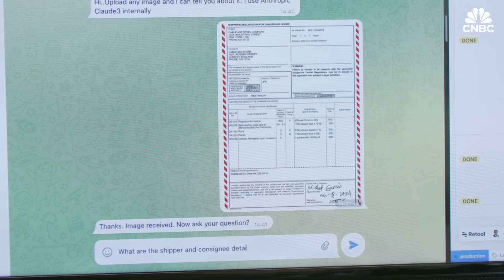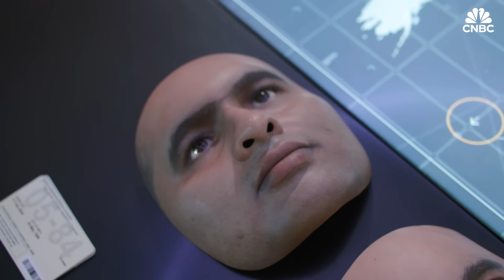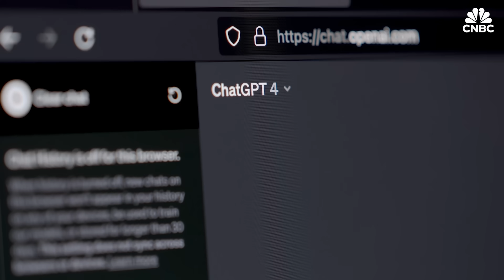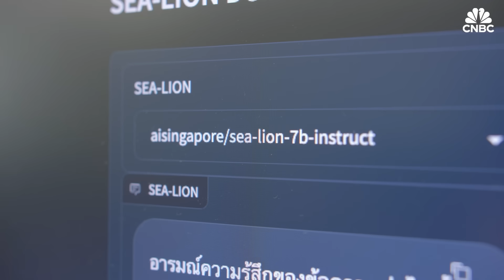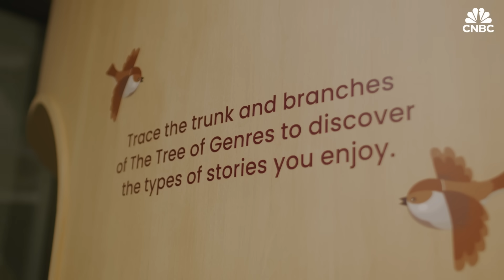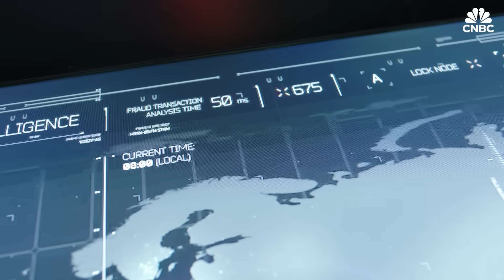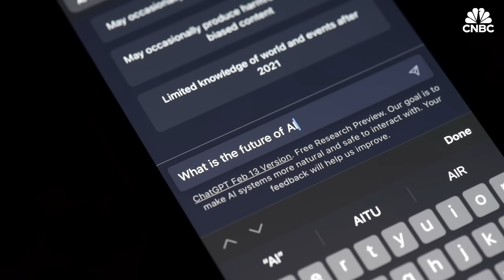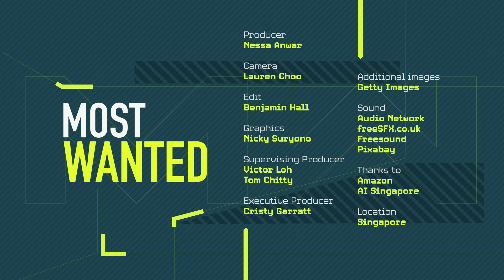AI engineers are in high demand – but what is the job really like?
"Artificial intelligence" and "job creation" aren't typically two terms thrown together in the same sentence – and for good reason. One report from Goldman Sachs in 2023 estimated 300 million full-time jobs could be lost to automation.

And yet, that is only one side of the story. Tens of millions of jobs are also being created by AI, with jobs that require AI specialist skills growing at 3.5 times the pace of jobs overall.

PwC's 2024 AI Jobs Barometer, which analyzed over half a billion job ads posted since 2016,1 also found that these jobs can carry a wage premium – 25% on average in the United States, 14% in the United Kingdom, 11% in Canada and 7% in Singapore.

CNBC met with three Singaporeans working with AI across multiple sectors, as they fought scams and fraud, developed large language models and designed chatbots.

Rajat Maheshwari is the vice president of the Cyber & Intelligence Solutions team at Mastercard for Asia Pacific. In his role, his team develops tools to manage customer risk and prevent scams.

Joel Garcia is the ASEAN head of technology at Amazon Web Services. He leads a team that develops AI solutions for businesses.

Leong Weiqi speaks 14 languages fluently and is an AI engineer and linguist at AI Singapore involved in developing the SEA-LION (South-east Asian Languages in One Network), a large language model that is catering to Southeast Asian languages.

Watch the video above to learn how engineers are leveraging AI in their jobs – and why it's never too late for a career switch.